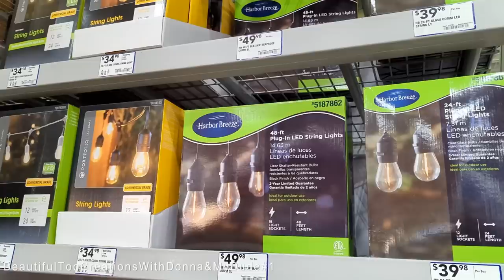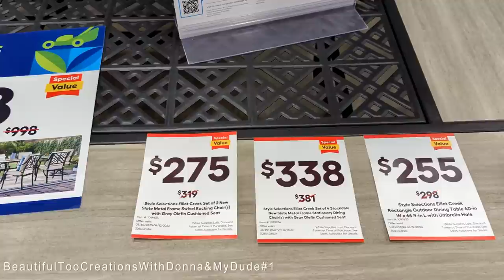We're Looking For Patio Furniture | Lowe's Hardware & Sam's Club | I Found My Dude#1😁 | Field Trip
Heyyyyyy Errrrrrbody!!!💚
We're going on a field trip today to Sam's Club & Lowe's Hardware!  Watch & Enjoy!